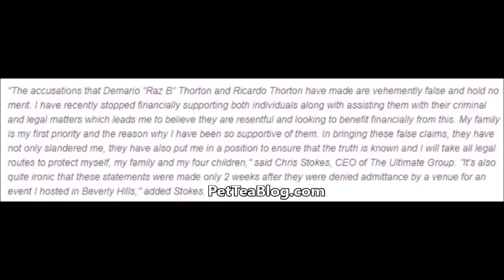Raz B Said Chris Stokes Made B2K Smash Each Other! J-Boog & Fizz Did What? ☕😱 ViDEO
Surviving Chris Stokes Movie? Raz B is ready for Lifetime to contact him so he can spill all the tea on how his former manager and cousin amidst the Millennium tour. He resurfaced the topic while trying to quit the reunion in which he claims that he made him and his group mates do all kinds of things to each other from him and J Boog in a room together and Lil Fizz being the first to take it up the back but made him out to be crazy back in the day, the only person he didn't drag in it is Omarion. His older brother Ricky Romance confirmed and said it happened to him too and that he tried to fake sign upcoming artist as a cover up! Marques Houston is involved too 👀

for the Latest Fashion on Sale.